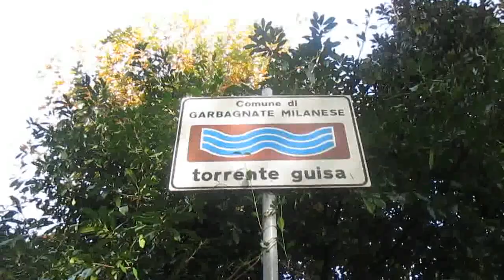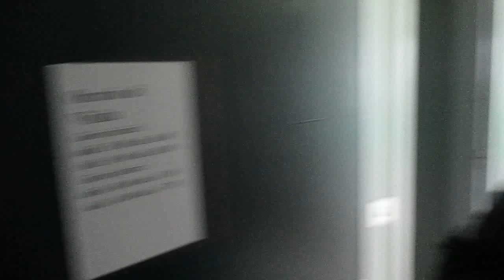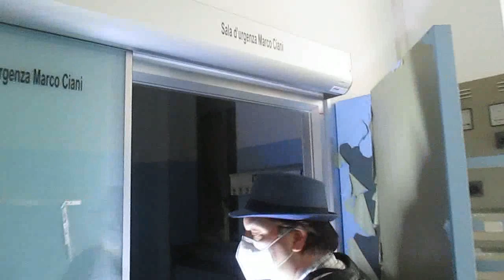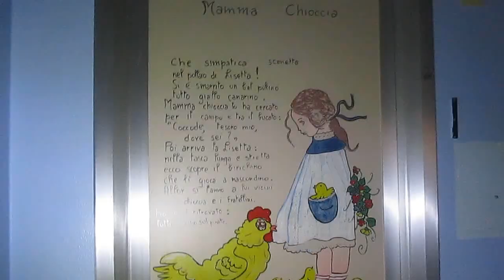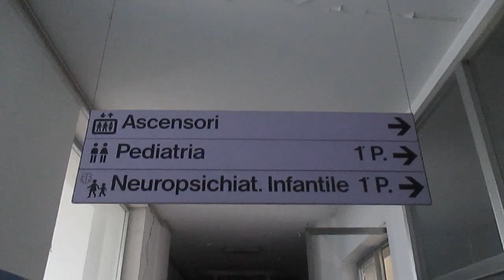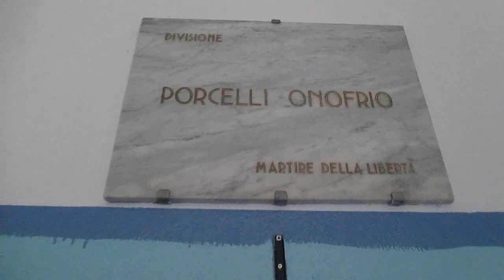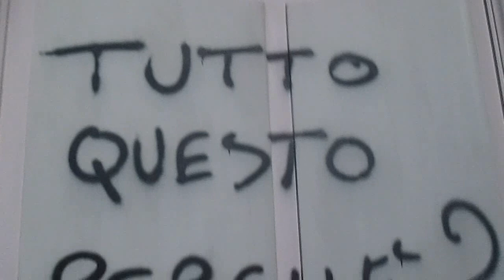Ospedale urbex Garbagnate il ritorno nel 2020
Un grande ospedale abbandonato ci accoglie, ci troviamo a Garbagnate Milanese, in provincia di Milano nel Parco delle Groane, all'Ospedale dismesso Salvini, luogo in cui nulla manca per l'esplorazione, pure una chiesa interna all'ospedale, dedicata a San Carlo Borromeo, che sta venendo giù a pezzi, ma tutto il complesso edilizio è a pezzi e all'asta, però un recupero chissà quando, nel frattempo siamo in visita io Gennaro Gelmini assieme a Maury Youtube Official, Lillo Mangano Urbex e Magda78 Sergi, buona visione, presto metto tutti i link agli ulteriori video di questa interessante esplorazione. Link al 16 dicembre 2020: cari amici, è trascorso del tempo, a casa mia mi avevano fatto il regalo di staccarmi la corrente elettrica a novembre 2020 per 6 giorni (proprio mentre stavo montando questo video), poi a dicembre 2020 il cambio nome di alcuni Canali con cui collaboro artisticamente ed eccoli qui Canali e link:
E si continua!